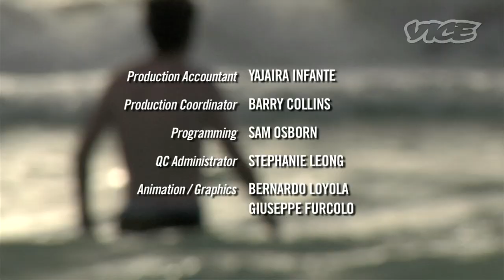Spike Jonze Spends Saturday with Shane Smith (Part 3/3)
Spike Jonze (Director of Where the Wild Things Are) spends a Saturday with VICE founder, Shane Smith, and finds out how he transformed a low budget magazine into a fully fledged multimedia empire.

During a trip to Yemen to meet with Al Qaeda and other rebels, Spike and Shane flew to an island just off the coast of Somalia that broke off from Africa 20 million years ago and has evolved in a completely unique way. Called the "Galapagos of the Indian Ocean" a full 1/3 of its plant life is found no where else on the planet. While there Spike decided to film an interview with Shane about the history of VICE from its inception to the launch of VICE.com. What results is the most comprehensive history of our company ever filmed. Then they go swimming.

Hosted by VICE Founder Shane Smith